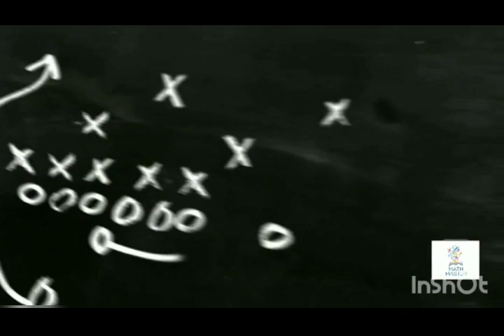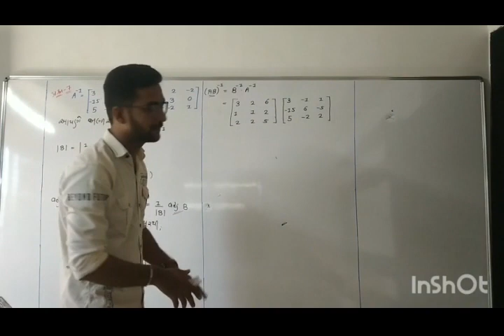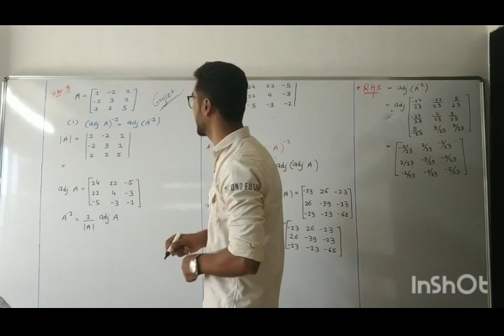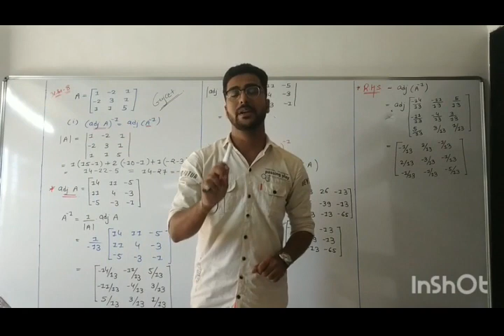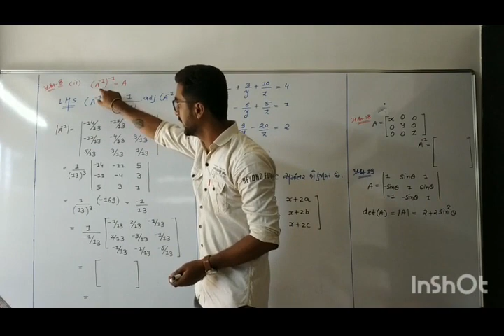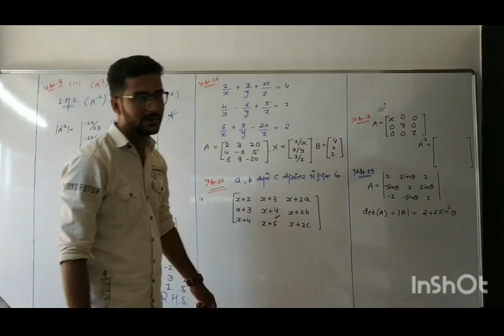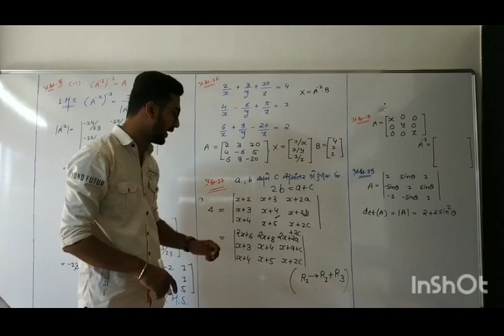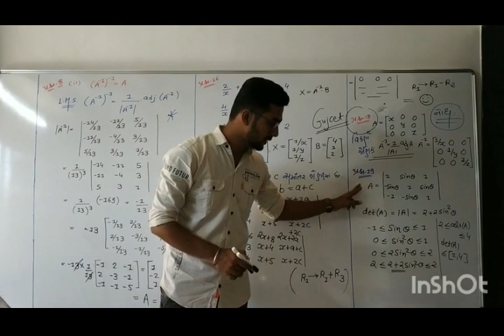ધોરણ - 12(વિ.પ્ર) વિષય - ગણિત પ્રકરણ - 4